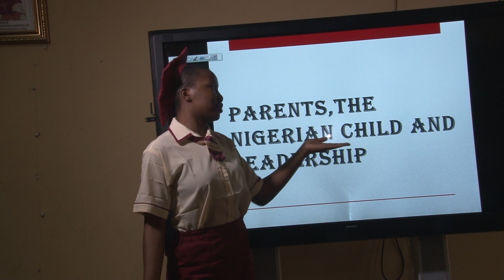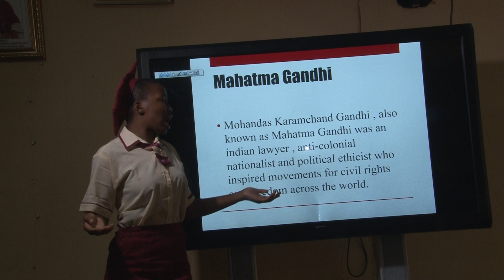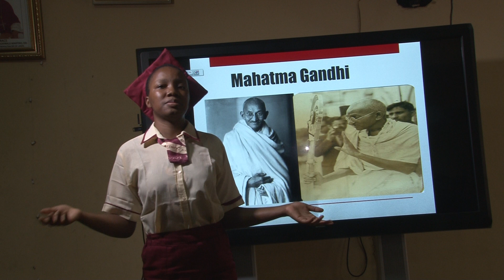Holy Child College